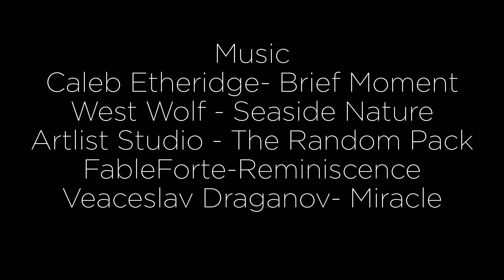Ultimate Reasons Why I Ride | Shortfilm | Yezdi Adventure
Watch "Ultimate Reasons Why I Ride | Shortfilm | Yezdi Adventure", A story from the deepest of my heart and would like to share that Why I Ride, Documenting a rider and his bike.

Special thanks to Pawas Saxcena for helping me to write the script.

To see more YouTube videos, please subscribers by using my Channel:-